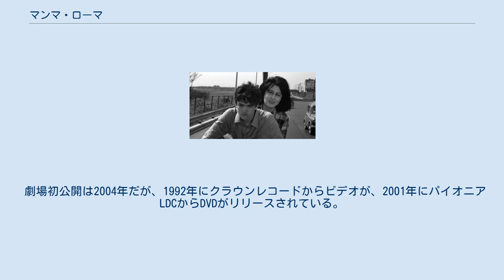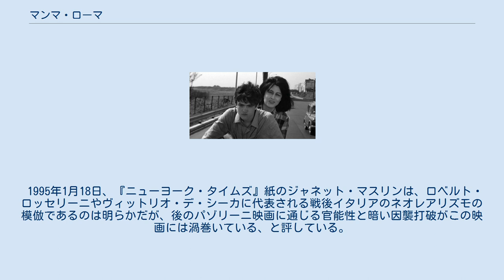マンマ・ローマ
ピエル・パオロ・パゾリーニの監督映画
『マンマ・ローマ』（伊: Mamma Roma）は、1962年公開のイタリアのドラマ映画。
監督・脚本はピエル・パオロ・パゾリーニ。
主演はアンナ・マニャーニとエットレ・ガロファーロ。
 ローマの貧困層の人々に焦点を当てたパゾリーニ初期の傑作といわれる。
 劇場初公開は2004年だが、1992年にクラウンレコードからビデオが、2001年にパイオニアLDCからDVDがリリースされている。
 マンマ・ローマは別れて暮らしていた16歳の息子エットレと一緒に暮らすため売春婦稼業から足を洗う。
息子にはカタギの人生を送って欲しいと奮闘するが、昔のヒモのカルミネが現れて金をせびる。
売春婦の過去を息子に知られたくないマンマ・ローマは再び体を売ることに。
母親のそんな思いも知らず息子は不良仲間とつるみ、盗みに入る。
しかし逮捕され、獄中で病死する。
 1995年1月18日、『ニューヨーク・タイムズ』紙のジャネット・マスリンは、ロベルト・ロッセリーニやヴィットリオ・デ・シーカに代表される戦後イタリアのネオレアリズモの模倣であるのは明らかだが、後のパゾリーニ映画に通じる官能性と暗い因襲打破がこの映画には渦巻いている、と評している。